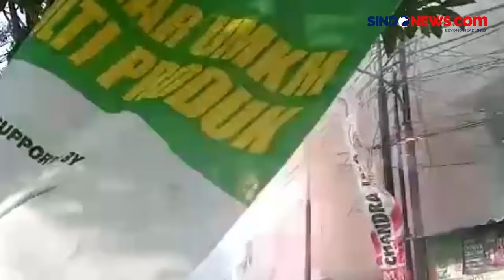Korsleting Listrik, Bengkel di Ciracas Hangus Terbakar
Kebakaran melanda sebuah bengkel di kawasan Ciracas, Minggu (23/6) sore. Kobaran api yang berasal dari lantai dua bengkel. Api semakin membesar dan membakar seluruh bangunan.

Sejumlah warga berusaha memadamkan api dengan alat sederhana. Api kemudian membesar dan mengenai kabel listrik hingga menimbulkan ledakan. Kebakaran diduga berasal dari korsleting listrik.

Kebakaran akhirnya berhasil dipadamkan satu jam kemudian. Sedikitnya 10 unit mobil pemadam kebakaran diterjunkan. Tak ada korban dalam kebakaran ini. Namun, kerugian ditaksir mencapai ratusan juta rupiah